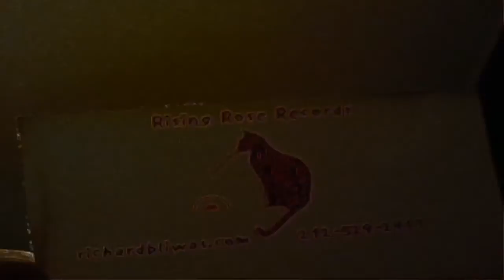Straw Goblin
From Astral Prints: Rising Rose Records 2010

You spin a wheel in a mystic key
that turns every word
from straw into gold

It spins past what you are sweeping
and what you are thinking

The light in your coat
rolling off the static
twisting around the poison
seeping through the windows
losing count

I couldn't stop
if I tried and tried

Straw Goblin's dry
but it won't let go

It stays in the dark beside you
you can hear the breathing

Skeleton key and amnesia
maybe I just need her